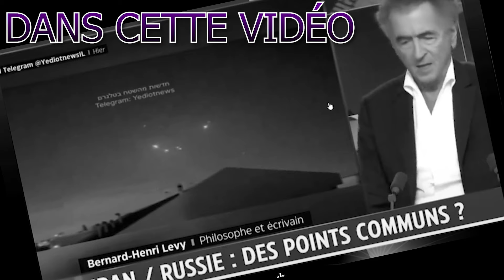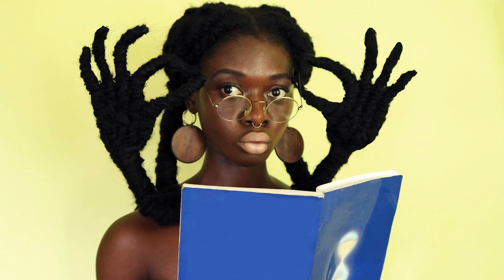BERNARD-HENRI LÉVY : L'HOMME LE PLUS SAGE DU MONDE ?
🎩 Plongez dans l'univers intellectuel de Bernard-Henri Lévy ! Dans cette vidéo, explorons la réputation de l'homme souvent considéré comme l'un des plus sages du monde. Découvrez ses prises de position, ses analyses profondes et son influence sur la pensée contemporaine. Une plongée fascinante dans l'esprit d'un intellectuel controversé. MédiaMaské BernardHenriLevy Philosophie Sagesse 📚